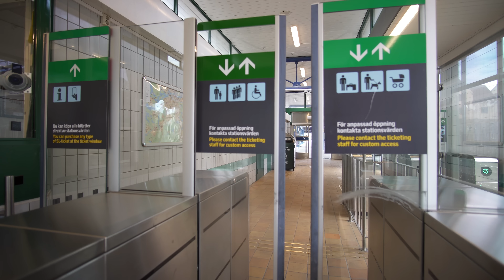Sweden, Stockholm, Stuvsta train station, escalator ride and walk along platform